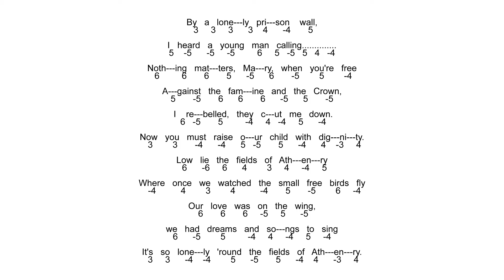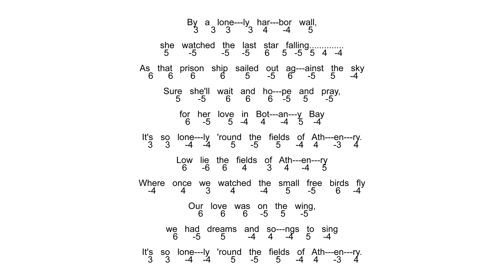Diatonic - Tab & Backing Track - Fields Of Athenry - E